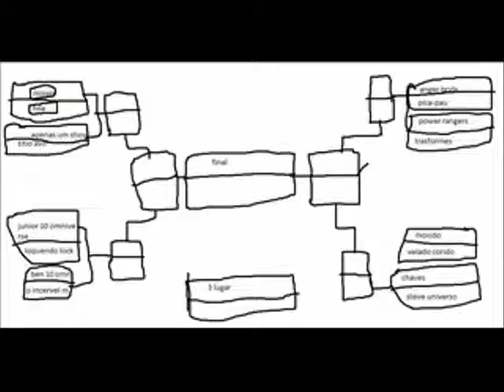corida cartoon epi 4 ben 10 omniverse vs o incervel mundo de gum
cenario:deseto
tema:tarde
eu mudei este icone